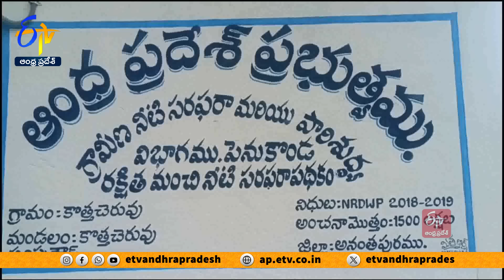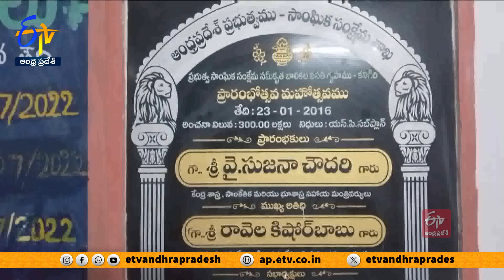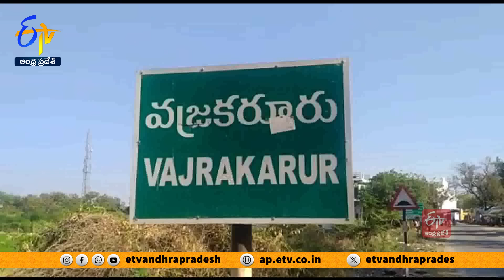Ghantaravam 12 NOON | Full Bulletin | 24th August 2024 | ETV Andhra Pradesh | ETV Win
24th August 2024   | Ghantaravam 12 Noon | ఘంటారావం  |  ETV Andhra Pradesh | ఈటీవీ ఆంధ్రప్రదేశ్‍ | ETV Win | ఈటీవీ విన్‍